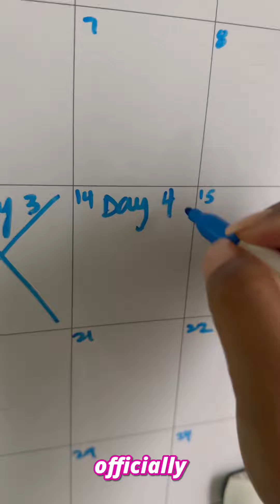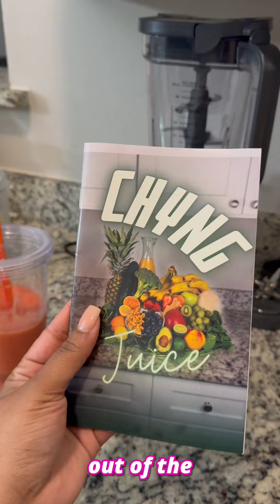Day 3/10 Of My Raw Juice Fast Was Very Enlightening…🙏🏽🤣🦶🏼